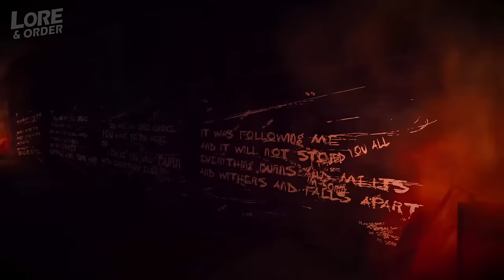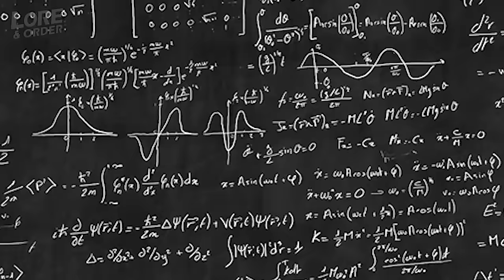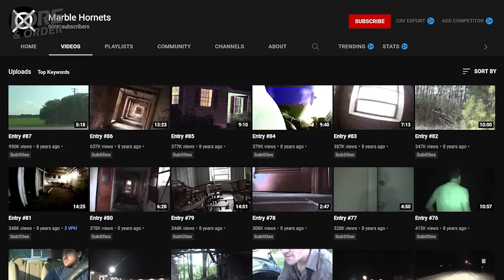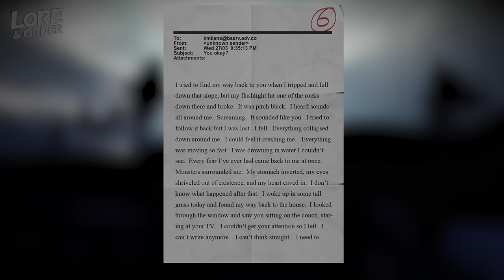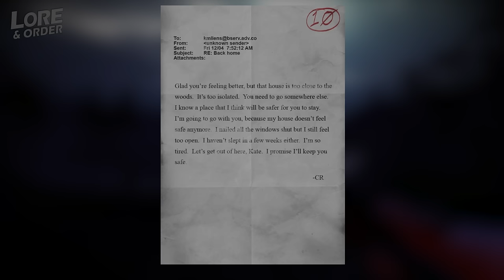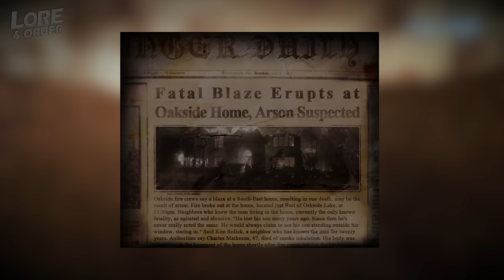Slender: The Arrival - Story Explained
Hello everyone, and welcome to the next installment of Lore and Order, where I unpack game lore and stories from games. In this one, we look at Blue Isle Studios' Classic Indie Horror game, Slender: The Arrival.

CHAPTERS

Intro - 0:00
Plot - 0:39
Slenderman - 3:39
What Happened to Kate & CR? - 7:17
Charlie Matheson Jr - 10:12
CR's Plan - 10:56
What Happened to Kate? - 14:31

ALL GAME FOOTAGE IN VIDEO CAPTURED BY MYSELF ON PC

Equipment;

PC Specs (for those that are interested):
- CPU: AMD Ryzen 7 3800X (8 Core)
- GPU: AMD Radeon RX 6700XT (12GB)
- RAM: Corsair Vengeance RGB Pro (32GB - 2x16GB)